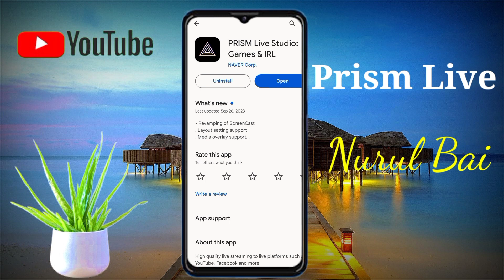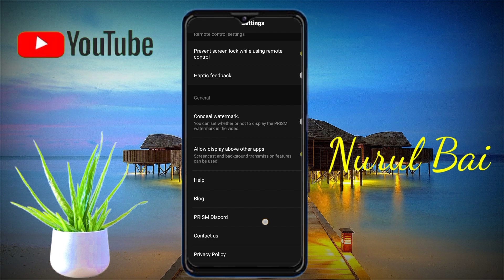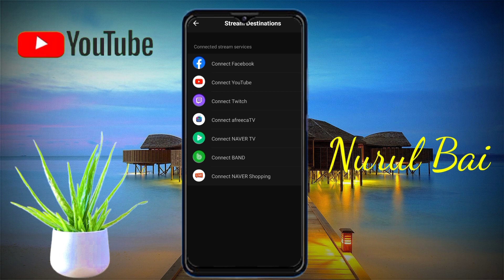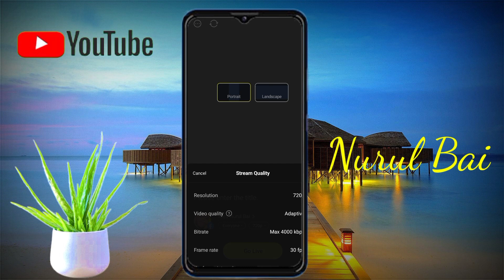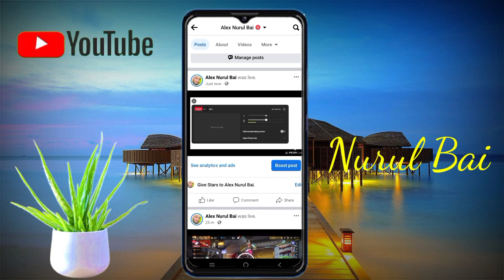How to Live Stream | कैसे करें mobile से Live Stream कैसे करें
mobile se live stream
youtube par
mobile se live stream kaise kare free
fire
mobile se live stream karne ke liye
kya kya chahiye
mobile se live stream kaise kare
youtube par free fire
youtube per game
mobile se live stream kaise kare full
Screen
mobile se live stream kaise kare bgmi
mobile se live stream kaise karte hai
How to live
how to live stream youtube on phon
how to live in tiktok
how to live stream mobile
how to live stream gameplay to
how to live stream gaming on mobil
how to live stream youtube on pc
how to live alone happily
how to live in facebook